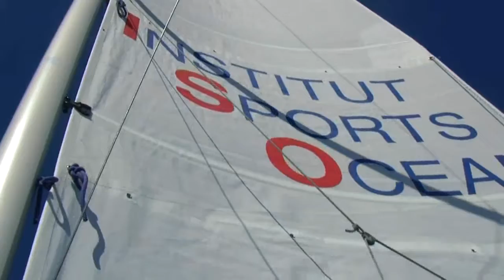Les Bénévoles des Olonnes sur le Fillao aux Sables d'Olonne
Bénévoles Sables d'Olonne